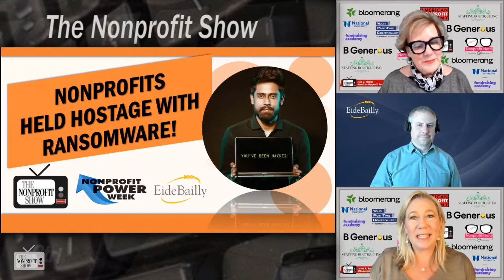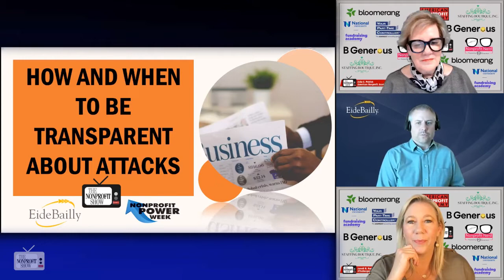Nonprofit's Attacked With Ransomware!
Ways to protect against a ransomware attack at your nonprofit. Attackers demand an average of $247,000 which few nonprofit's can afford. The steps of how these attacks occur and ways to prepare against them, with EideBailly.com